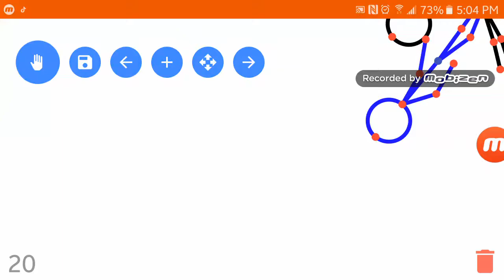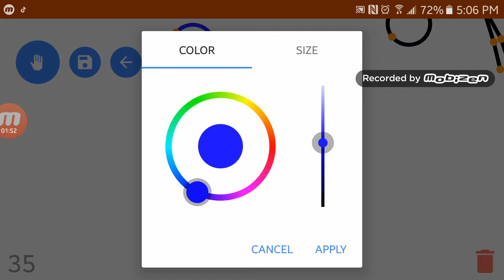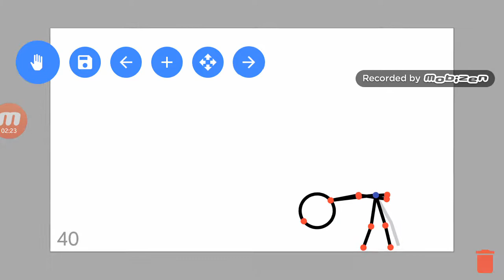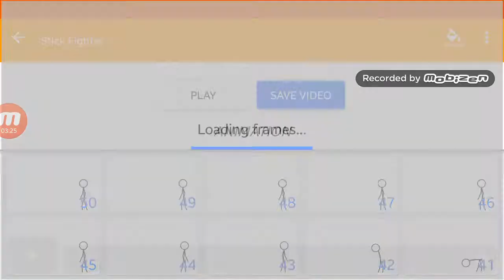Create a Animation Stick Fighter